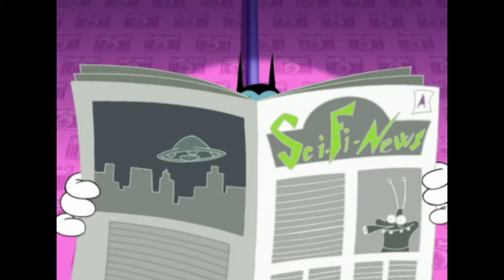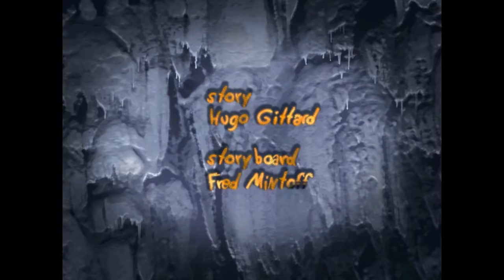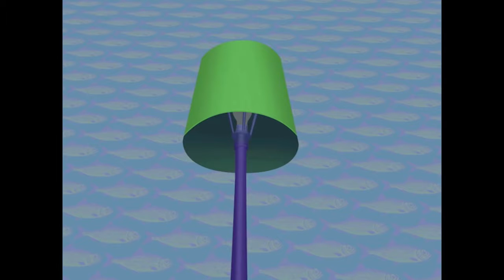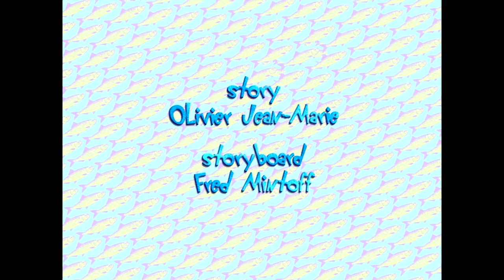Oggy and the Cockroaches Guest #2 in HD Full compilation